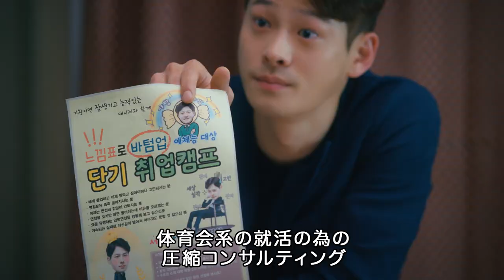アイドル代行します！～青春はちゃめちゃコメディ～公式トレーラー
アイドルと間違われた就活中の男たちが職りなす
青春（？）ハチャメチャストーリー！

韓国大手総合芸能プロダクション FANTAGIOから電撃デビューを果たしたSURPRISE Uのデビュー作品！このドラマに華を添えるためソ・ガンジュン(5URPRISE)、ムンビン(ASTRO)、オン・ソンウ(Wanna One)、チェ・ユジョン(Weki Meki)、キム・ドヨン(Weki Meki)、ユヨン(HELLO VENUS)、ライム(HELLO VENUS)など豪華メンバーが登場！

小さな村にスパルタ面接教育合宿を受けにやってきた就活中の男たち。アイドル研修生として活動し、トラウマを抱えるゴヌは「次こそ合格してみせる！」と魂を燃やすのだが、アイドルだと勘違いした村役場のインターン　ユジョンが、村の式典に出演してもらいたいと依頼する。断る間もなく謝礼の500万ウォンに目がくらんだ指導員イナの策略にはまり、偽物(?)アイドルとなって舞台に立つことに…アイドルという仮面をかぶった彼らは、舞台という新しい面接に合格できるのだろうか???!

2017/1/10 ON SALE
6,481円＋税
EMOT-172/全10話/2枚組
購入特典：オリジナル・フォトブック（カラー／24P）